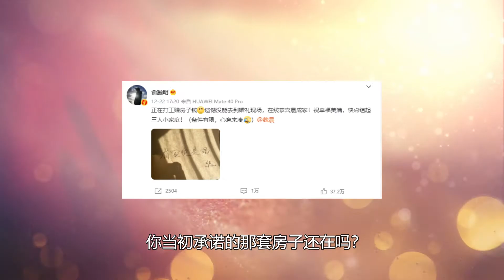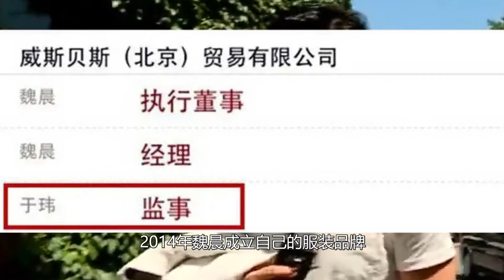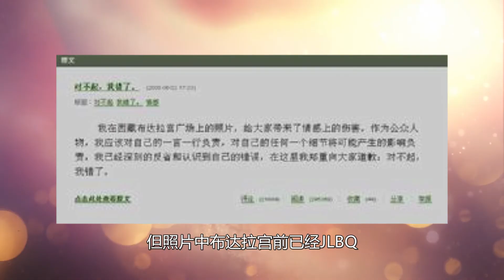魏晨独宠于玮15年，曾拒绝假唱得罪主办方，因一张照片被封杀【叮当不吃娱】